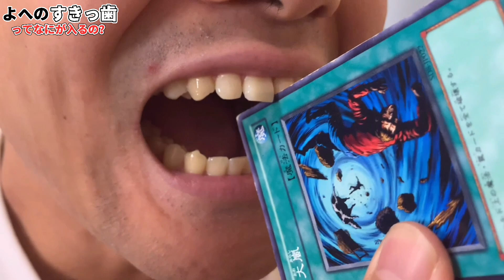【超神回】すきっ歯にどこまで入るのか検証したら、オリンピックより盛り上がったww